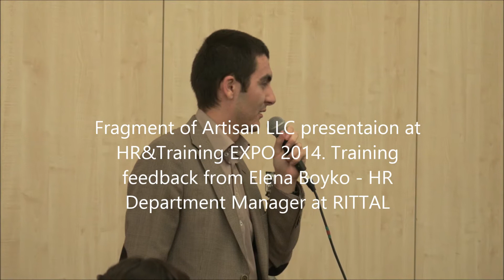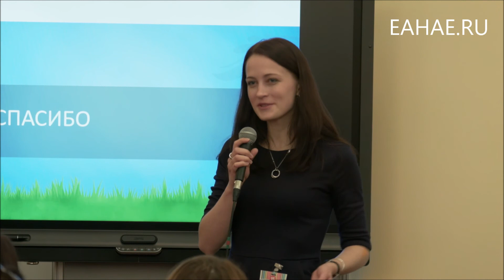Horse Assisted business trainings in Moscow - client feedback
Elena Boyko - Head of HR Department in German company RITTAL, Russia gives her feedback in 6 months after attending Art of Leadership training with horses at Artisan LLC.